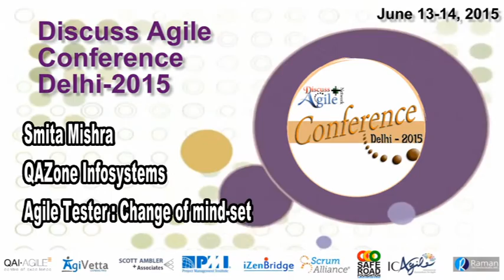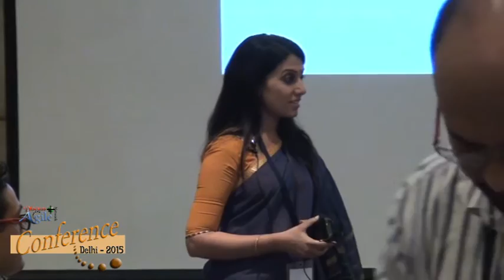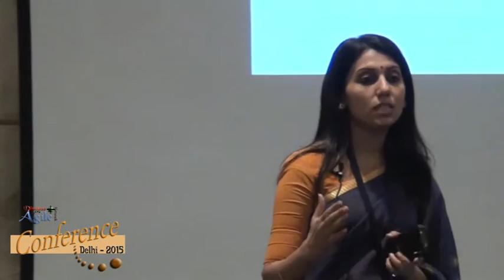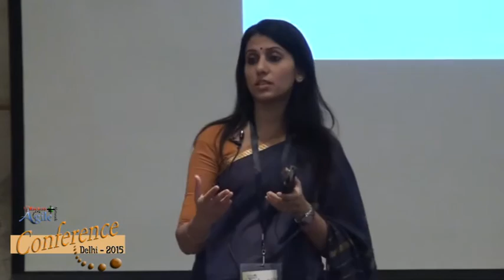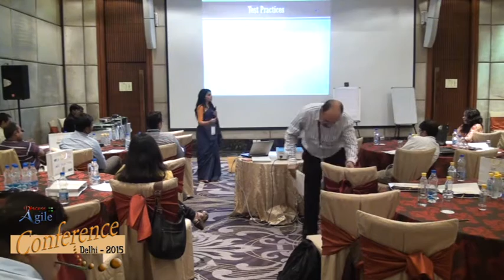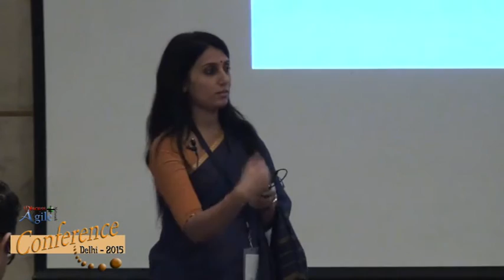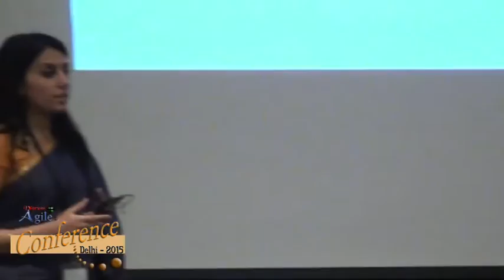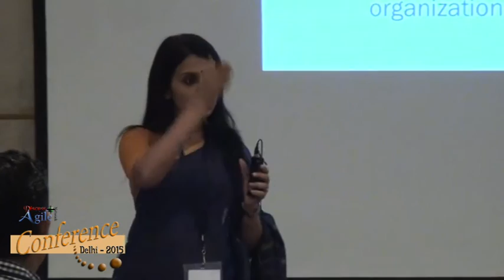Agile Tester: Change of mind-set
Smita Mishra, CEO and Chief Test Consultant at QAzone Infosystems, a software testing organization. She is a test professional who has spent over 14 years practicing testing and leading test efforts of varying sizes, cutting across all key domains and technologies.  In this video, Smita talks about “Agile Tester: Change of mind-set”.

How you think defines how you act.  Agile is more of a people practice than huge technical methodology.

In a traditional setup with waterfall methodology where each phase of the projects are serially aligned and more often than not take longer, testing is slow paced and quite reactionary. When moving to an agile setup, it requires a paradigm shift in the mind-set.
It is important to open our minds towards not only learning more technical but also soft skills and inspire our teams to do so too. Moving from competition to collaboration (with developers), moving from mere bug finding to bug investigation, moving to exploratory testing.
Emphasis is laid on team members and interactions instead of processes and tools. The idea is to encourage testers to think more about Agile as mentioned in Agile Manifesto than getting blindly into agile projects.

Watch the video to know more about Agile Tester: Change of mind-set.